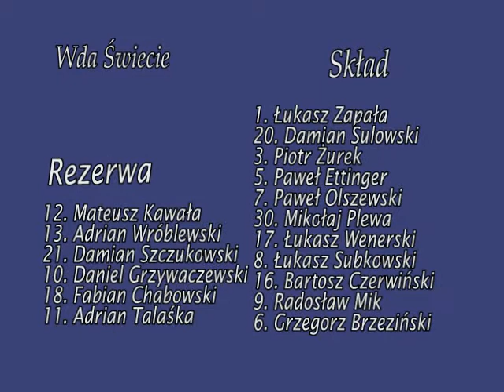PoloniaTV: Polonia Środa - Wda Świecie